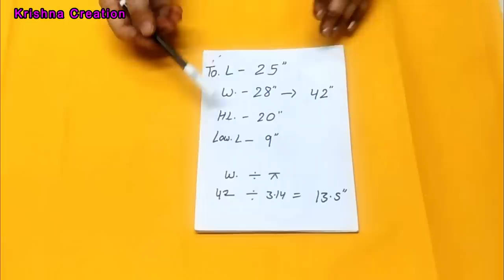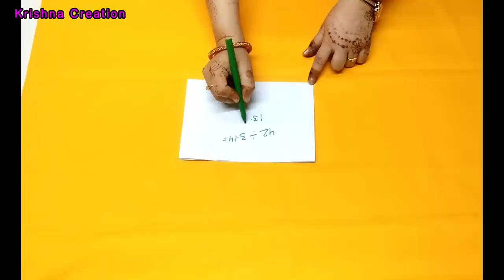High Low Wrap Skirt with Frill | Frill Skirt or Ruffle Skirt | फ्रिल स्कर्ट | Krishna Creation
In this video, I will show   the drafting, cutting and stitching of this  High Low Skirt with Frill so that you can easily understand it. Watch this easy step-by-step video tutorial to learn
1. इस वीडियो में, मैं फ्रिल स्कर्ट बनाना बताया जायेगा,

Krishna Creation
krishnacreation